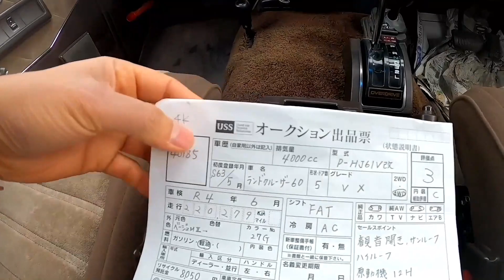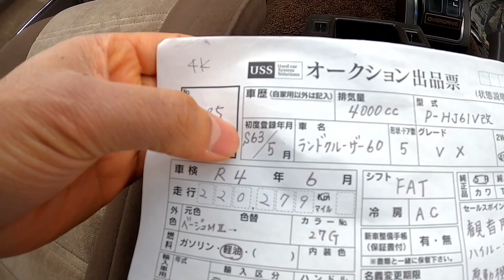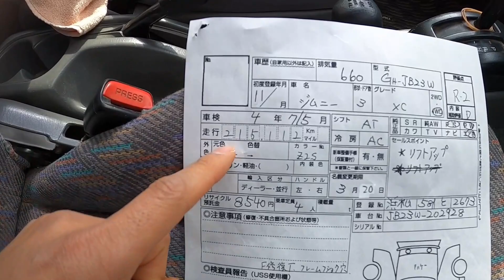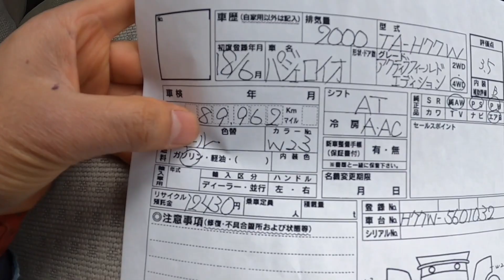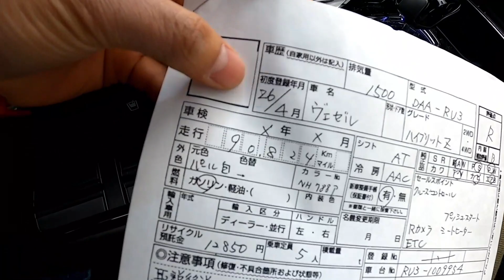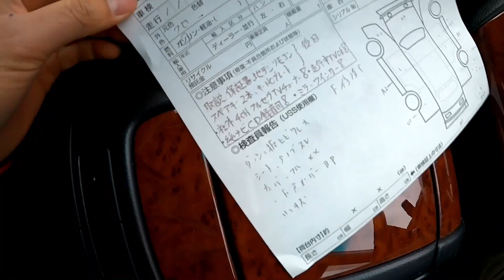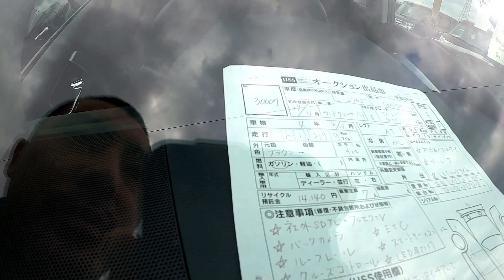BUSCANDO CAMIONETAS 4x4 TODO TERRENO 2 ( en SUBASTA JAPONESA más de 2 MIL AUTOS ) 2/2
BUSCANDO LA CAMIONETA TODO TERRENO DE MIS SUEÑOS EN SUBASTA JAPON 🚜🔥